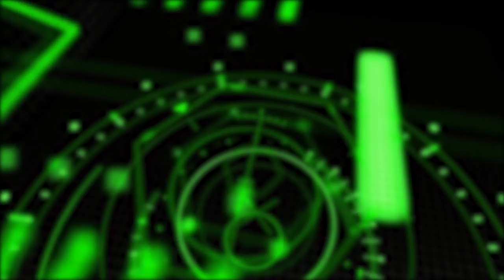27 Reasons To Love Harley Quinn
Welcome to Next of Ken and in this episode, we're counting down 27 Reasons To Love Harley Quinn. The DC Universe streaming service has gifted us a lot of gems, but none shine brighter than the Harley Quinn show. Hilarious and somehow uplifting, this show presents Harley in her best form yet and we can't wait for more. So, here's a compilation of our favorite moments from the show.